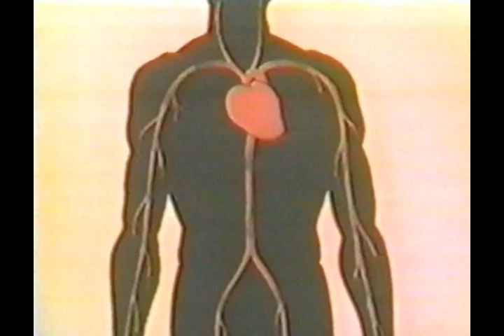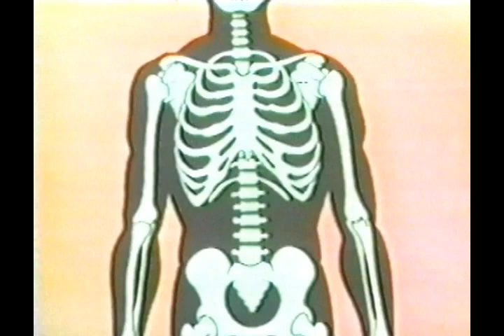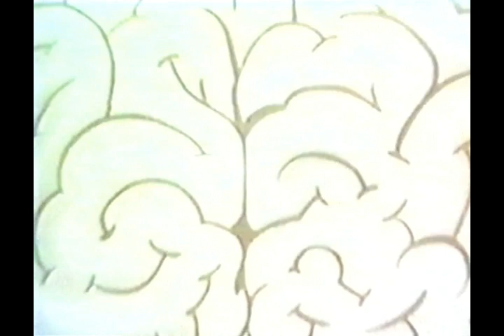Walt Disney Productions "The Human Body" (CIAA Film - 1945)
Educational film produced under the auspices of the Coordinator of Inter-American Affairs tells the function of body muscles, bones, food digestion, blood vessels, the heart, and brain and how they react properly to make healthy bodies with proper food and fresh air. Delivered August 13th, 1945. CIAA films reused the theme music from Saludos Amigos often and it works very well here! I hope you enjoy it as much as I do! These educational films are a treasure. and beneficial!